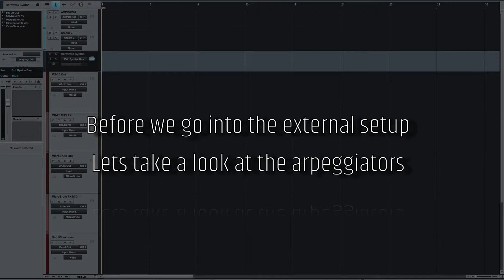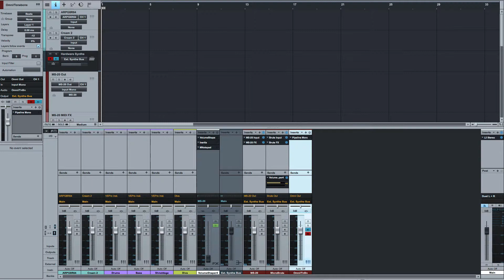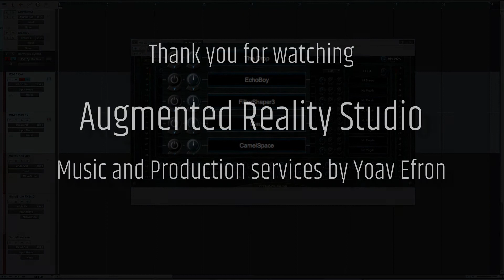Introduction Part III: Hardware Setup and Rig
Including Korg MS-20, Arturia Microbrute, Yamaha Motif XF7, Dynaudio, Novation SL MkII 25, Radial Tonebone, Focusrite Scarlett 2i2 and Apogee Duet Firewire.